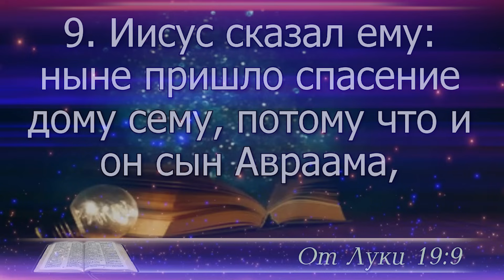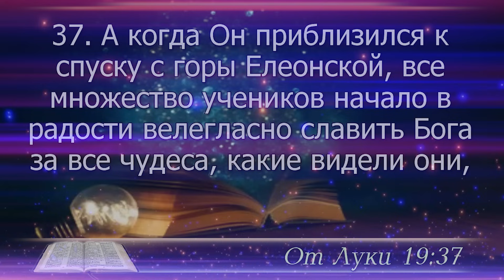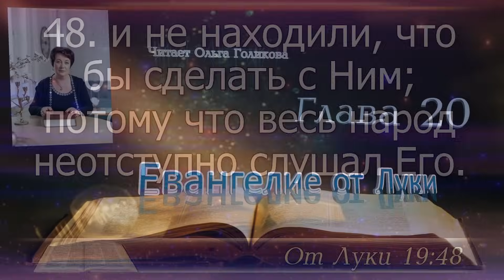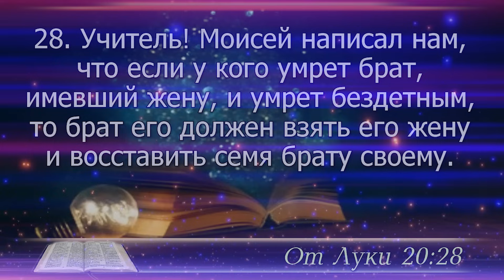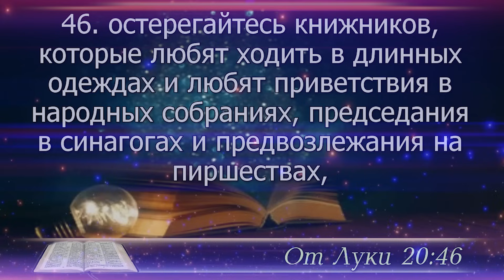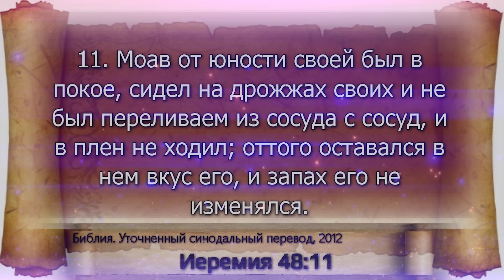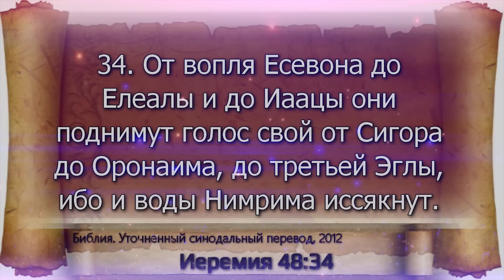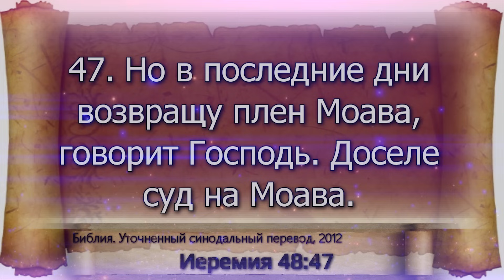План чтения Библии - 1 декабря 2023 года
1 декабря - Евангелие от Луки 19, 20, Псалом 81, Иеремия 48

0:00 – заставка
0:00:05 - Евангелие от Луки 19
0:05:22 - Евангелие от Луки 20
0:10:23 - Псалом 81
0:11:18 - Книга пророка Иеремии 48